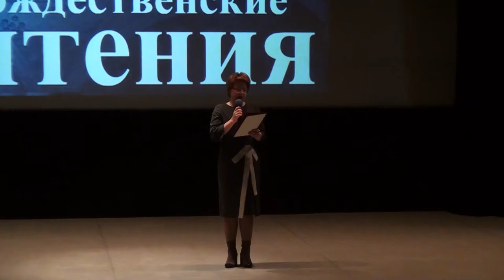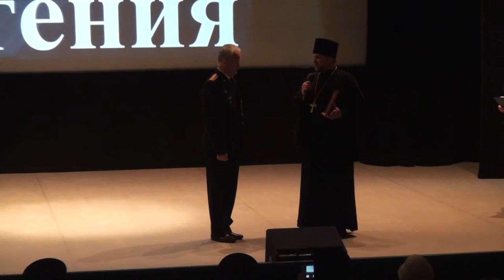Десна-ТВ: Итоги муниципального этапа Рождественских чтений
21 ноября состоялось награждение участников муниципального этапа 5-ых региональных Рождественских чтений «Великая Победа: наследие и наследники».